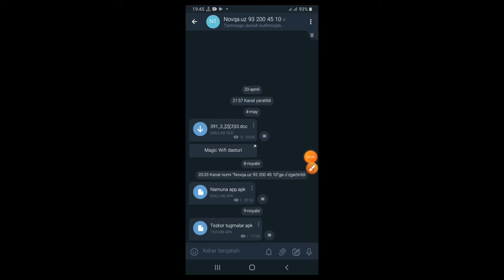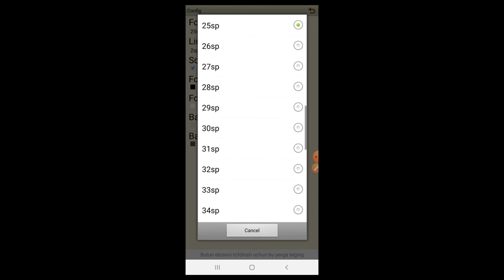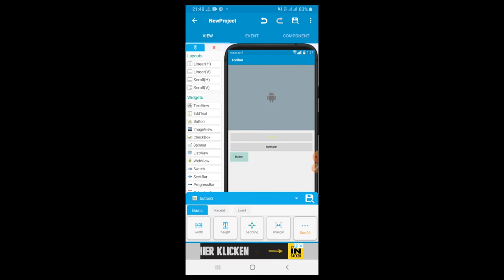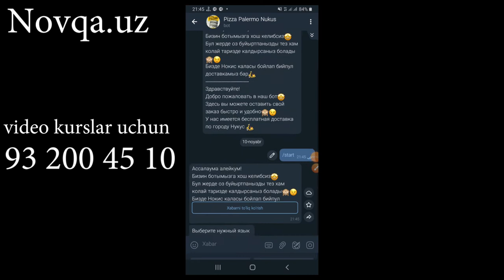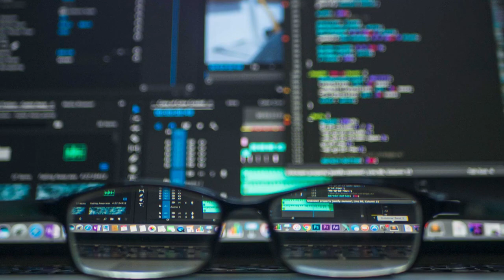Android uchun kitobcha tayyorlash | Siz xam shunday kitobcha tuza olasiz!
Assalomu alaykum!

IT soxasiga oid 40 da ziyod yo'nalishda 1400 dan ziyod BEPUL VA SIFATLI video darslar jamlangan bot

Videodagi kabi kitobcha tayyorlash uchun 6 ta videodan tashlik topgan video rolik ishlab chiqilgan. Video kursni o'zlashtirish uchun boshlang'ich qandaydir biim talab etilamaydi. Ushbu mini video kursni xarid qilib siz xam android telefonlari uchun kitobcha tayyorlay olasiz.

Video kurs narxi xozirda: 50 000 so'm.

Biz bilan aloqaga chiqib kurs haqida to'liq malumot olishingiz mumkin.

Biron savolingiz bo'lsa kamentariyada yozib qoldiring javob berishga xarakat qilaman.

Ketgazgan vaqtingizga rozi bo'ling.
Jamshidbek Qayumov.